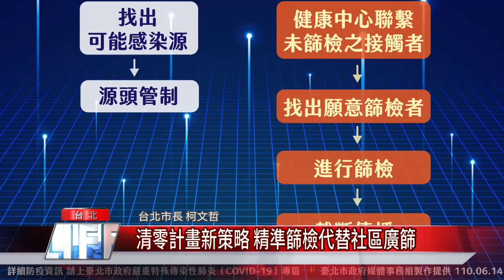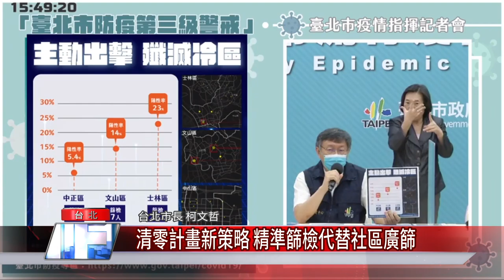新冠肺炎 快篩清零計畫新策略 精準篩檢代替社區廣篩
隨著近日疫情陷入僵戰，台北市長柯文哲採取新戰術「冷區殲滅戰」，思考如何達成以往每天+0的清零計畫。